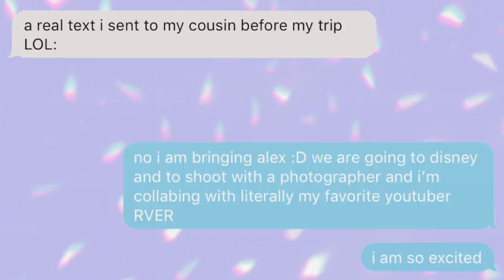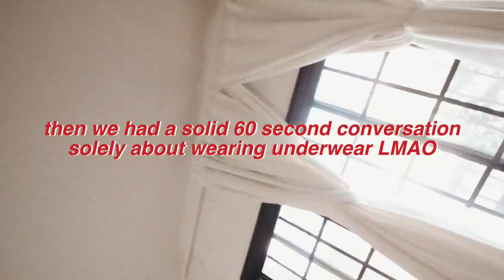dressing according to the different sides of my personality (with ashley aka bestdressed)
her insta: @best.dressed

age: 16
birthday: may 16th, 2002
camera: canon eos 70d / canon g7x
editing: final cut pro x

- ave ♡